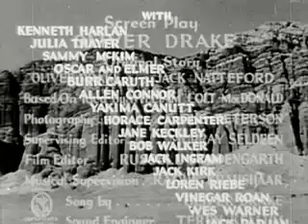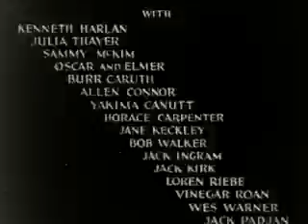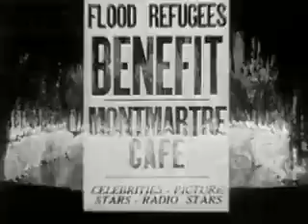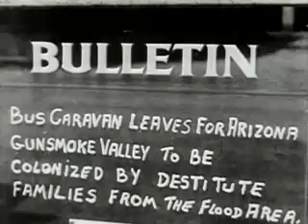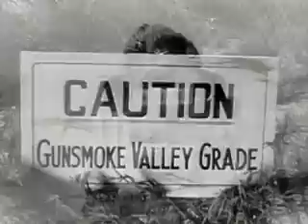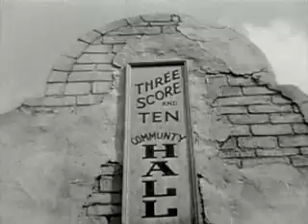Gunsmoke Ranch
Flagg is relocating flood victims to Gunsmoke Ranch. The Three Mesquiteers know Flagg to be a crook and try to warn them. They ignore the warning and improve the land only to find that it has been condemned for a new dam.